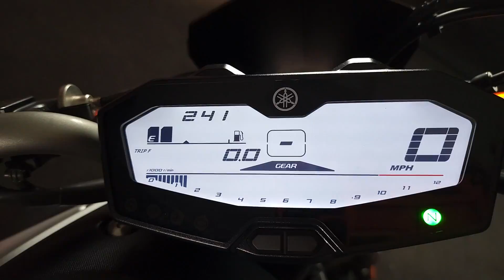2017 Yamaha MT 07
Riding the 2017 Yamaha MT-07 is an exhilarating experience that strikes a balance between power, control, and versatility. From the moment you twist the throttle, the bike's 689cc parallel-twin engine offers a smooth yet punchy delivery of power, especially in the mid-range. The engine's distinct "crossplane" design ensures a steady pull, making it feel quick without being overwhelming. This makes it a great ride for both newer riders and those with more experience.

The upright riding position is comfortable and natural, giving you a commanding view of the road without putting too much strain on your wrists or back. The MT-07’s lightweight frame and compact chassis make it easy to flick through traffic, and its agile handling is a joy in tight corners. Whether you're zipping through city streets or carving through twisty mountain roads, the bike responds with precision.

One of the standout aspects of the MT-07 is its balance between everyday usability and weekend thrills. It's nimble enough for daily commuting yet powerful enough to feel exciting when you open it up on the open road. The suspension is set up well for a variety of conditions, offering a plush ride in town while remaining firm enough to handle spirited rides.

Despite its sporty nature, the MT-07 isn't intimidating. It has a friendly, approachable character, allowing riders to feel in control, even when pushing the bike harder. The smooth power curve means there's no surprise hit of torque, just consistent acceleration.

In summary, riding the 2017 Yamaha MT-07 is all about enjoying an engaging, versatile, and fun motorcycle that feels just right, whether you’re a beginner or an experienced rider looking for a thrill.